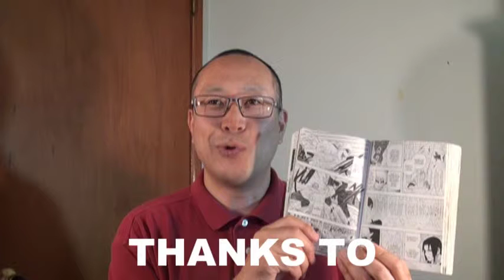ナルトの英語133 ナルト英語版61巻の27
194ページ

THANKS TO THE UCHIHA FORBIDDEN JUTSU THAT LETS ME

日本語版ナルトでは、『それを成すうちは、もう一つの禁術』です。

THANKS TOは、～のおかげで、～の結果という意味です。
FORBIDDEN JUTSUは、禁術という意味です。

うちはイタチが、薬師カブトに対して宣言しました。
お前の運命は、オレに握られたと。
それは、イザナミの術の効果が現れたということです。
カブトの運命は、どうなるのか？？？